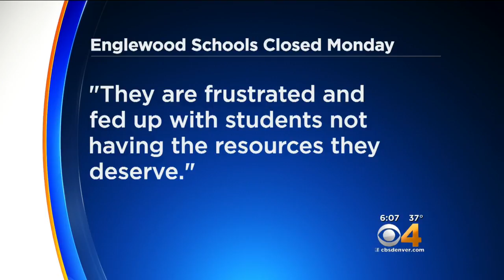Englewood Schools To Be Closed On Monday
Teachers are walking out to demand better funding for schools.